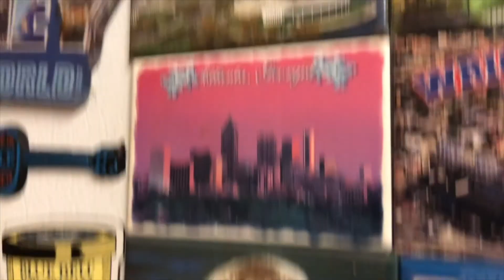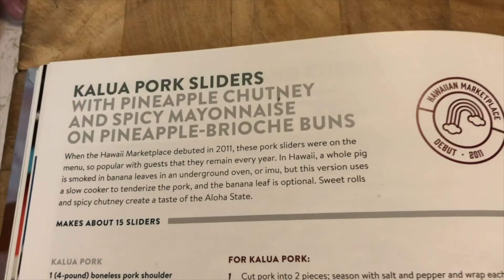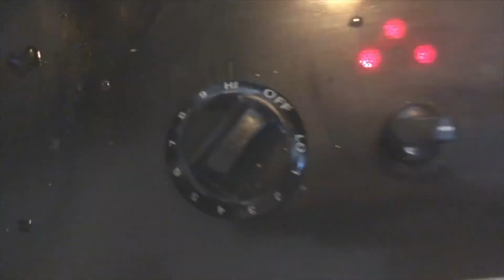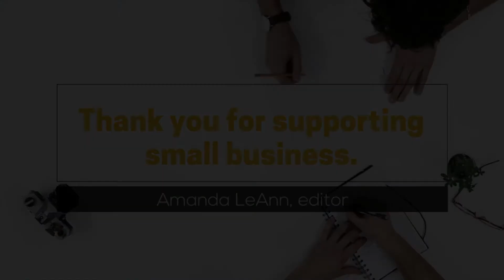Kalua Pork Sliders with Sriracha Mayo - CWM #003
Learn how to make the Kalua Pork Sliders from the Hawaii booth at Epcot’s Food and Wine Festival. This is Cooking With Magic with our very own "Shaggy TA," Lee Lastovica of Lastovica Travel, a member of Magical Moments Vacations.

Cooking With Magic helps you bring home the magic of dining in Disney Parks. You will learn what ingredients you will need and how to combine them. Let me know how this recipe worked out for you.

Find us on our website at magicourway.com.
Cooking with Magic is a bi-weekly production.